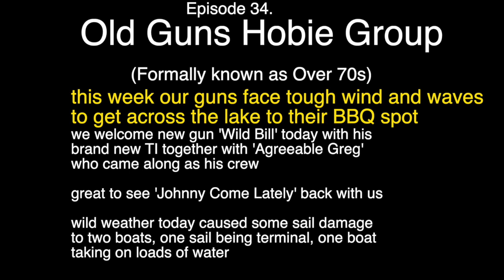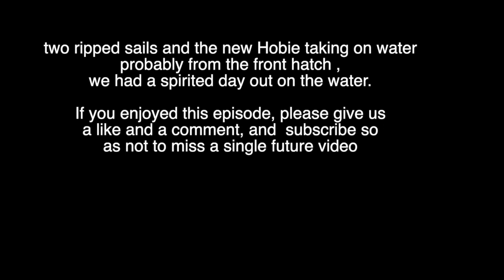34. Old Guns Spirited Sailing Group (Previously Over 70s Friday Hobie Club)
Hobies and wild wind and seas on Gippsland Lakes Vic Australia
Ripped Sails & New TI taking water
New member 'Wild Bill' introduced
Heavy going sailing